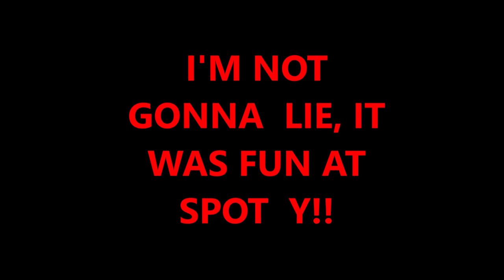SPOT Y FOR A CHANGE!! PLUS HIGH SPEED SMOOTHSTAR RUN WITH 30 KNOT TAILWIND!!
Cold  conditions return, Spot X is wind affected so Spot Y FTW!! :)